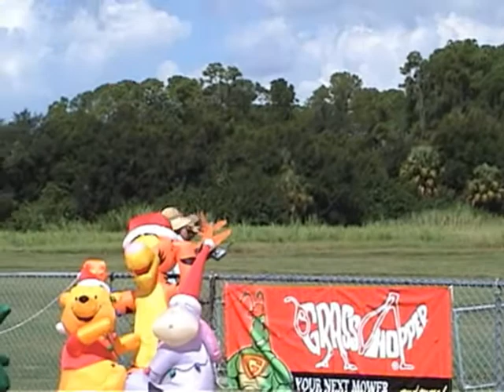Phase3 EF16 Modded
Video of one of my favorite little EF-16's. Taken at the MCRC "Barnstorming for Toys" Fly in  a couple of years ago. Modded with a HET 6904 fan and 3W  motor along with Air Sally inlet ducting. A little over 125 mph by radar.